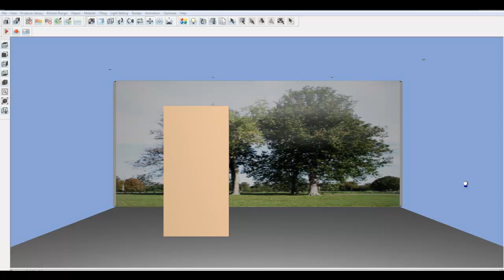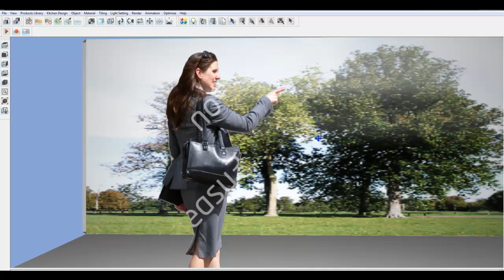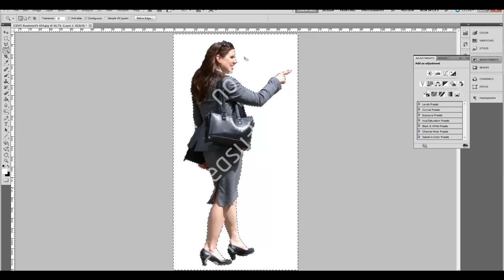InteriCAD T5 - Stencil Textures.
Hello everyone

This video how to create a stencil texture and apply it. It can be used throughout the InteriCAD product range.

-Adam
Furnspace 3D